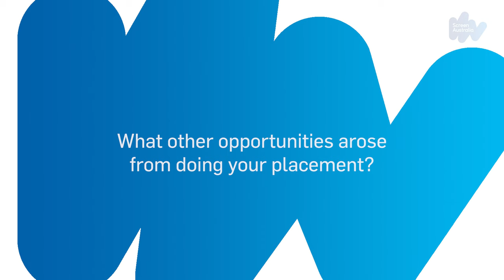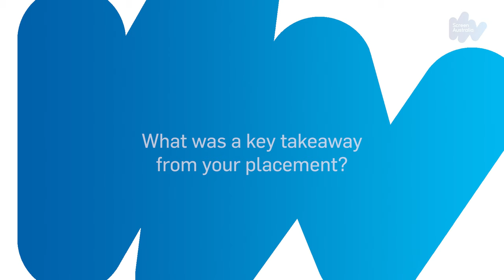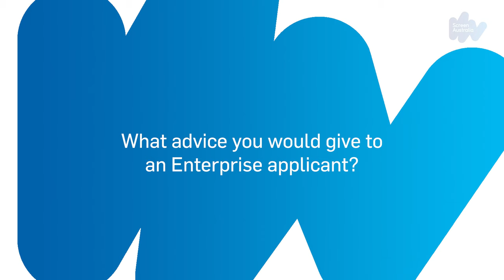Enterprise series - Matt Okine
In this series of videos, recipients of Enterprise People funding talk about their experiences and advice for anyone wanting to apply.

Matt Okine is a writer, actor and executive producer and in this video, discusses his time spent at Wooden Horse, detailing his day-to-day tasks, insights and how Enterprise provided him with a launchpad for his career.